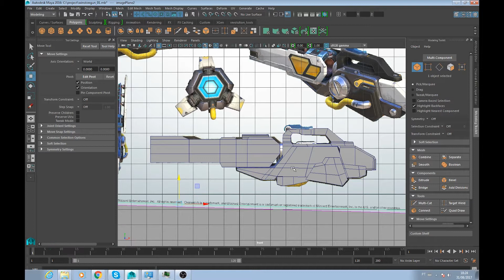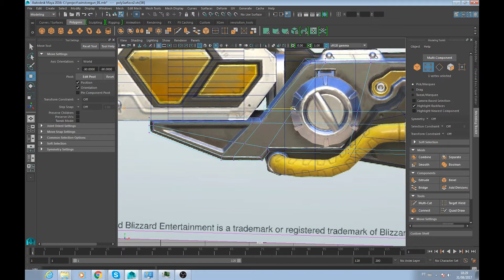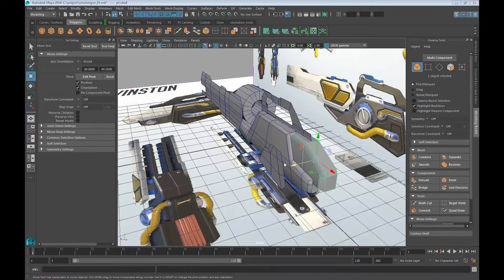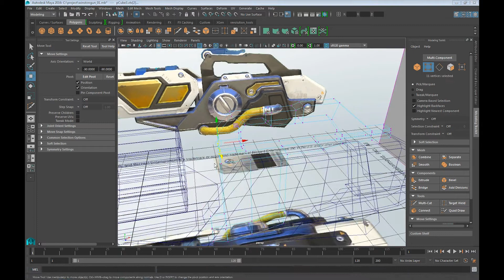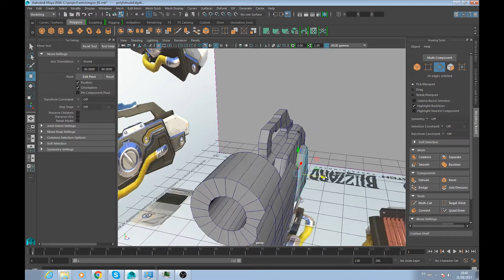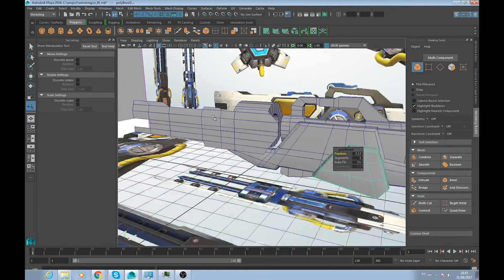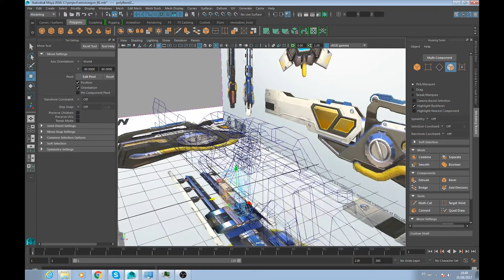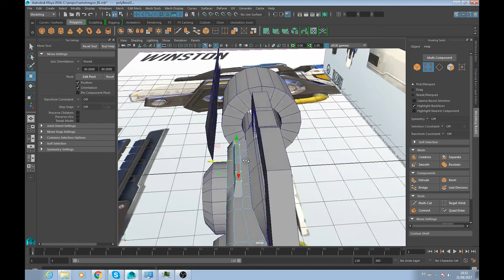Curso de Modelagem de Prop • Aula 2/7 | WorkBox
Este WorkBox faz parte da Semana de Arte Digital da Escola Revolution. Se você quer continuar este curso com as aulas do professor Gustavo Ribeiro, é só se inscrever neste link: